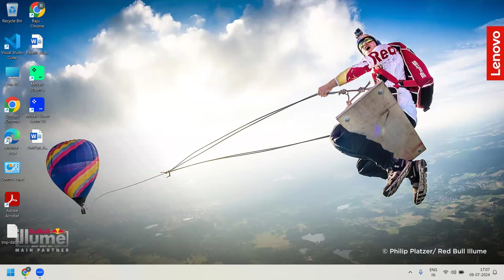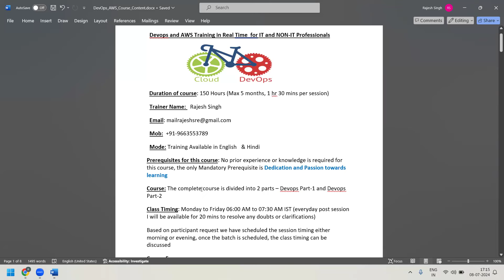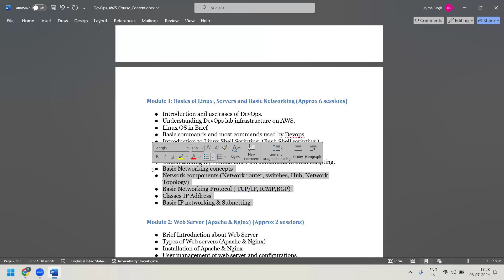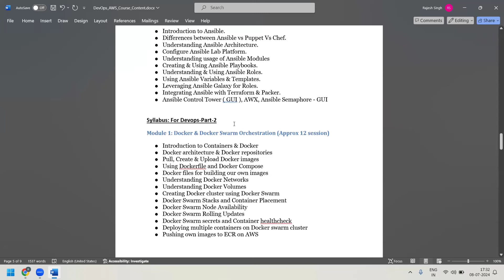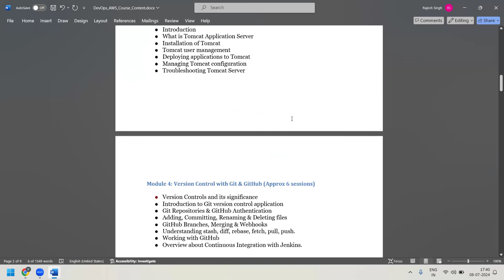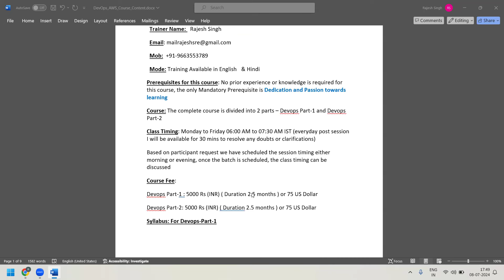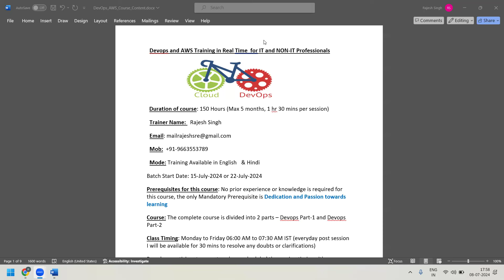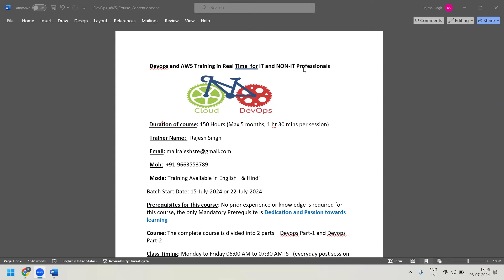Announcement || Devops with Cloud (AWS) Batch-1 will be starting from this month|| Course content